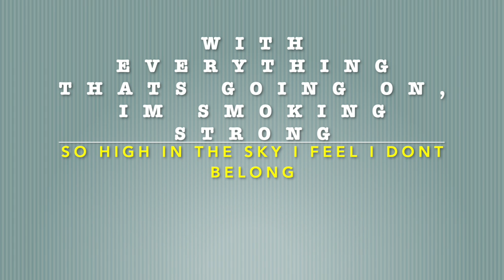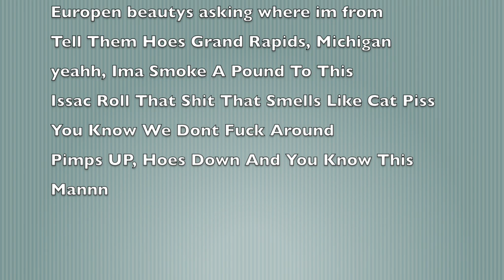IPA- MAC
IPA- Mac Migo